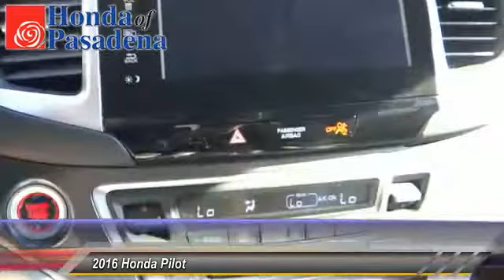2016 Honda Pilot Pasadena Cerritos Los Angeles Alhambra Pasadena, SoCal, Orange County 160057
2016 Honda Pilot 2WD 4DR EX W/HONDA SENSING

HONDA OF PASADENA IS A NEW AND USED HONDA DEALERSHIP PROUDLY SERVICING LOS ANGELES, PASADENA, GLENDALE, ALHAMBRA, CERRITOS, & ALL NEARBY CITIES. THIS 2016 Honda PILOT IS EQUIPPED WITH A , AUTOMATIC TRANSMISSION, AND RECEIVES AN ESTIMATED 19 City/27 Hwy MPG. CONTACT HONDA OF PASADENA TO SCHEDULE A TEST DRIVE AND TAKE THIS 2016 Honda PILOT HOME TODAY, OR VISIT OUR SHOWROOM CONVENIENTLY LOCATED AT 1965 E. FOOTHILL BLVD, PASADENA, CA 91107. STOCK #: 160057 | 2016 Honda Pilot 2WD 4dr EX w/Honda Sensing 2016 Honda PILOT 2WD 4DR EX W/HONDA SENSING Stock #: 160057 | VIN: 5FNYF5H44GB007857 | 2016 Honda Pilot 2WD 4dr EX w/Honda Sensing Honda of Pasadena AT HONDA OF PASADENA, OUR GOAL IS TO SELL THE BEST VEHICLES AT THE LOWEST PRICES AND TREAT OUR CUSTOMERS WITH RESPECT. AS A CALIFORNIA HONDA DEALER, WE BELIEVE WHEN YOU CHOOSE HONDA OF PASADENA YOU ARE MAKING THE RIGHT CHOICE.